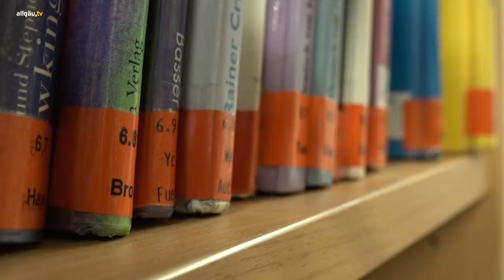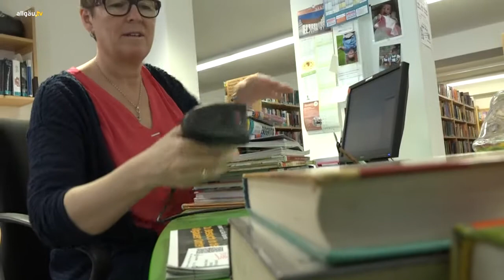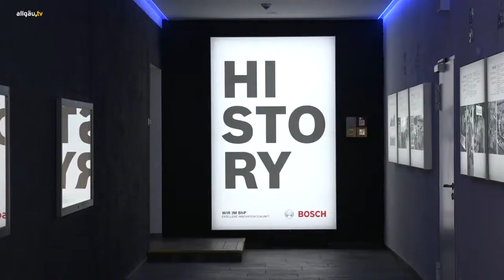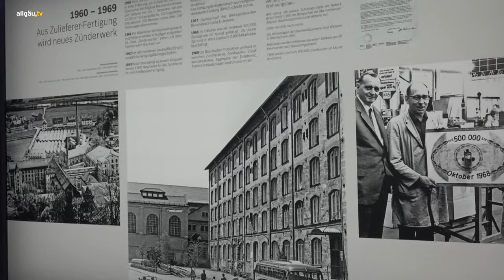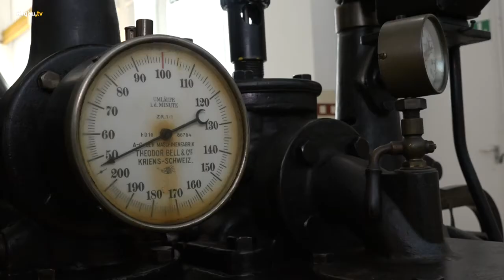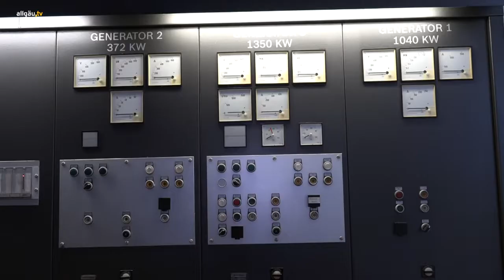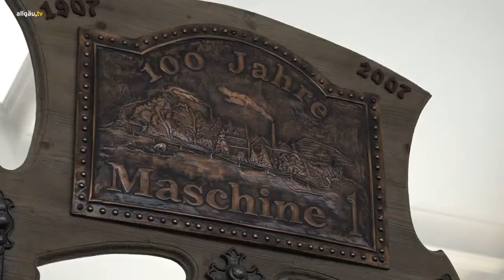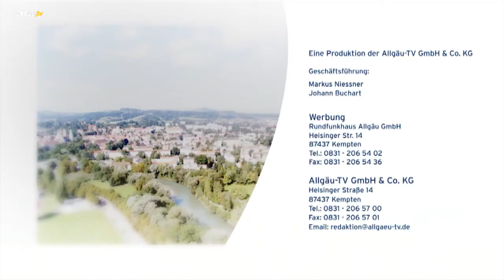Land und Leute Blaichach - 2. April 2018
Der etwas andere Blick auf das Allgäu. - 2. April 2018